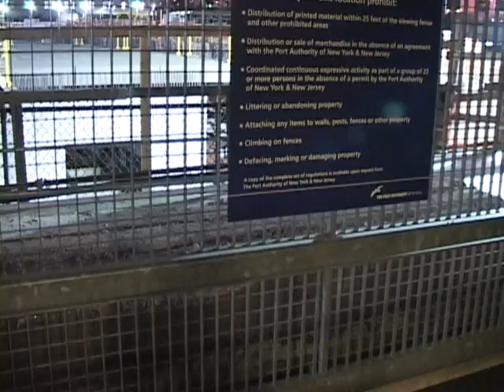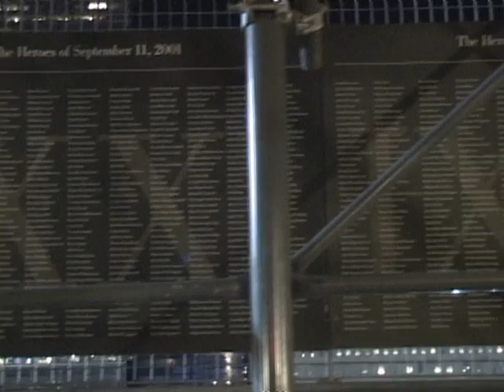The CVL Quest - Part 1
Platinum and 300EVIL's trip to Massechusetts to pick up a 60W Oxford copper vapor laser.